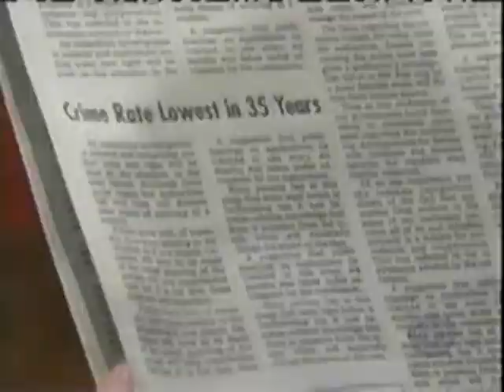Y&R Inside Joke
A recent issue of Soap Opera Weekly contained an interview with a member of Y&R's cast who talked about life behind-the-scenes at Y&R.  The actor, who declined to be named, focused on how some of ex-Head Writer/Executive Producer Lynn Marie Latham's decisions annoyed other people on the show.  An excerpt:

Actor: [Latham] brought in a few people who are terrific like Ted Shackelford [Jeffrey]. On the other hand, there's an actress friend of hers she brought in who I think is about to get fired.

Carolyn: IS Y&R going to murder her character?

Actor: No, I think our producers are reluctant to have one more f--king murder in this town. I heard one of the new writers suggested maybe someone in town could read in the newspaper that the crime rate in Genoa City just dropped precipitously.

As you can see from this clip from the March 17'th episode, the inside joke did appear.